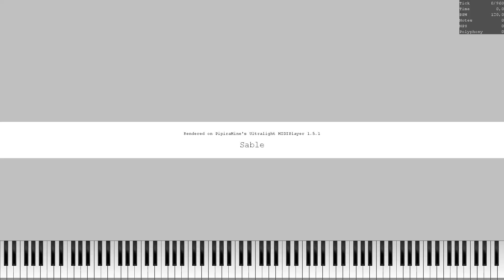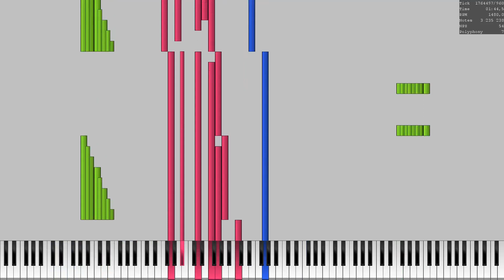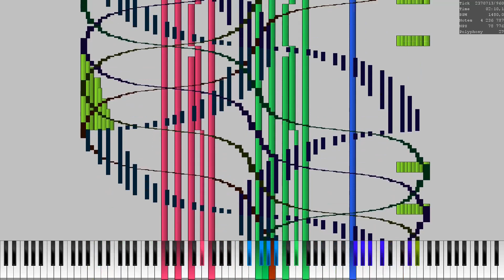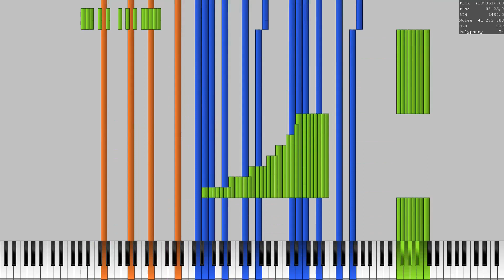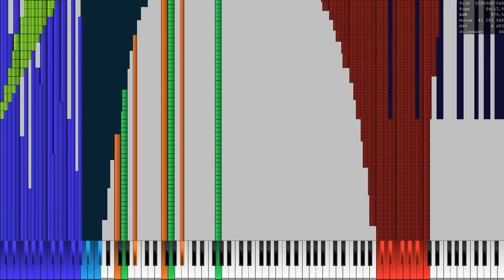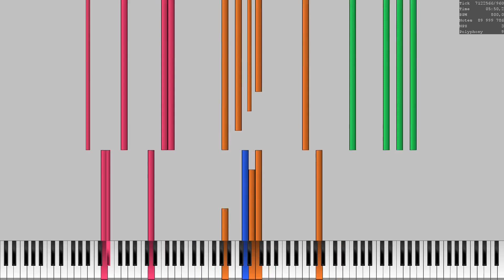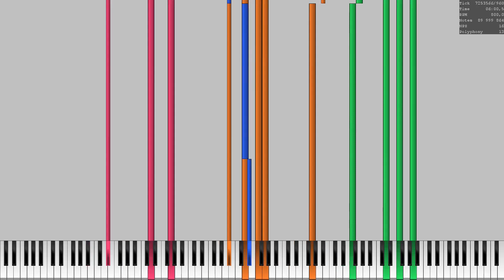[Black midi] Sable ~ Fennessey Fennec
wow cool

Midi size: 692,30MiB
Note count: 90,000,000
Max NPS: 10,831,887
Author: Fennessey Fennec
Video editing software: Shotcut
Midi player: UMP
Audio: KMC
Soundfont: Timbres Of Heaven GM_GS_XG_SFX V 3.4 Final (sf2)